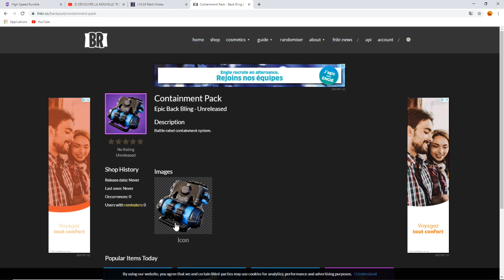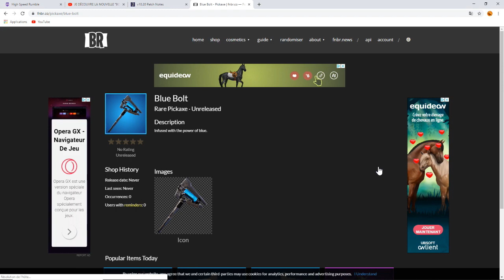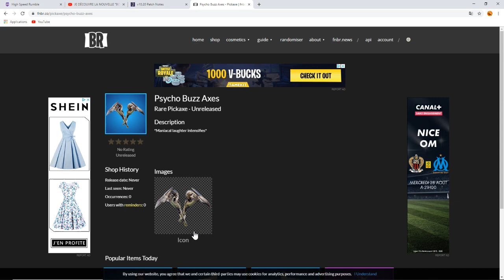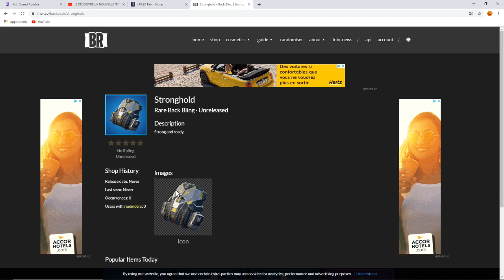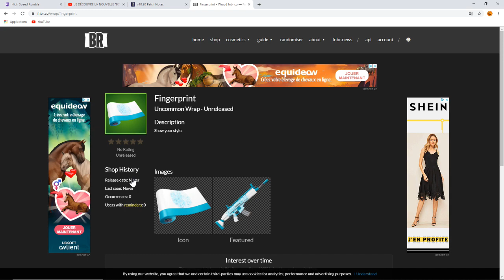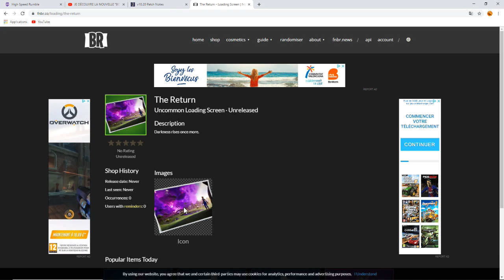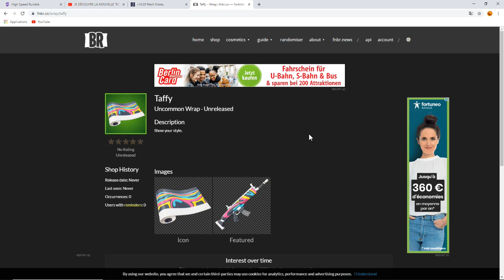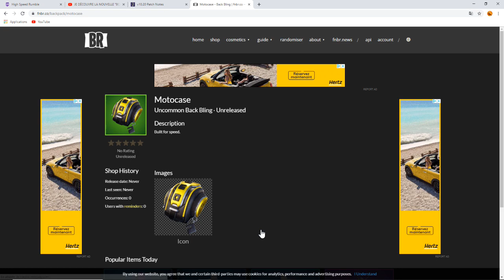fortnite nouveau skin fichier du jeu de la maj 10.20 !